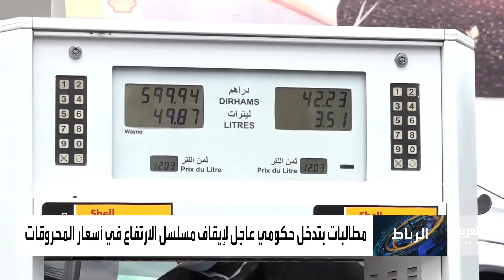الحرب الأوكرانية.. ارتفاع أسعار الكاز والبنزين في المغرب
بعد ارتفاع أسعار الكاز والبنزين في السوق الداخلي.. مطالبات للحكومة المغربية بإعادة الدعم على المحروقات إسوة بالمواد الأساسية المدعومة كالدقيق وغاز البوتان